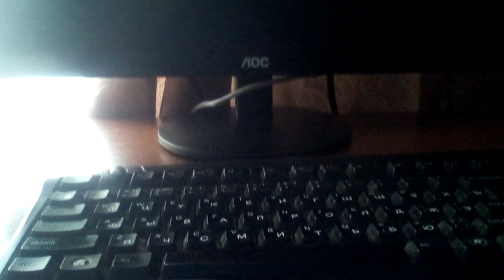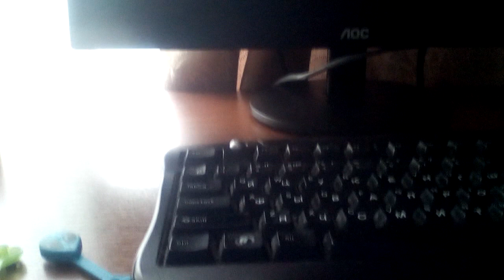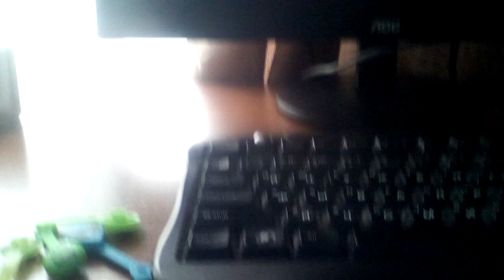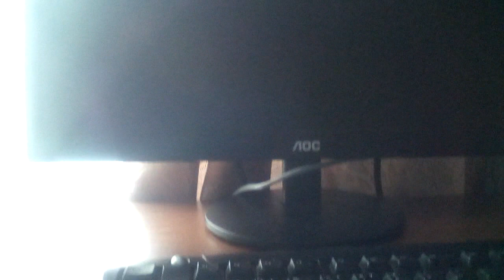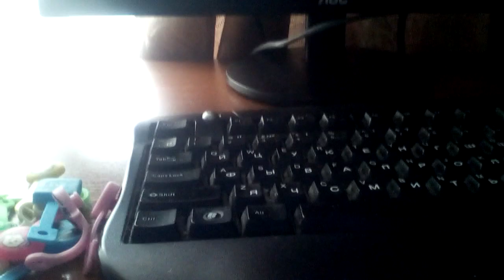это не кончится скрепыши снова зачем опять почему как